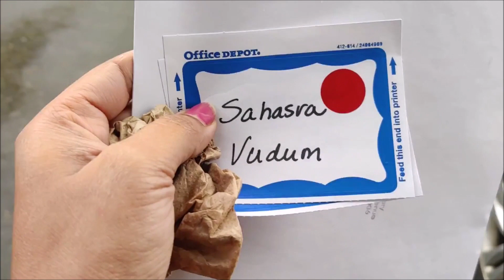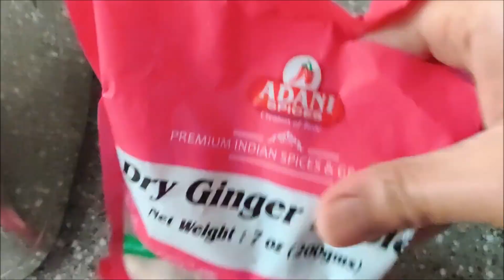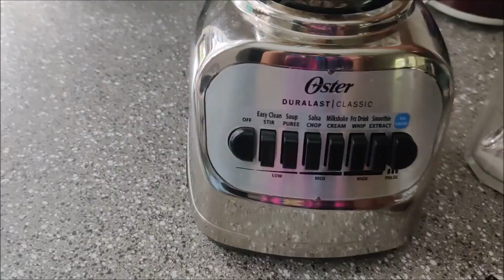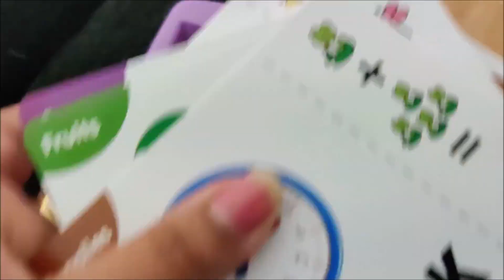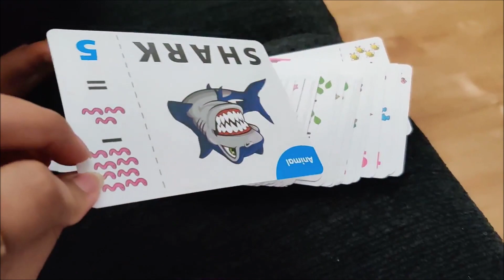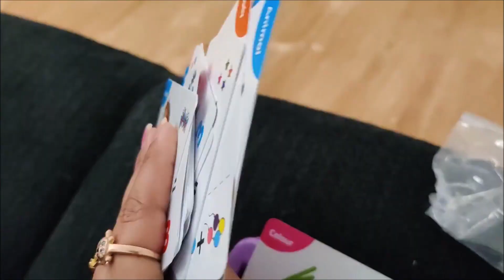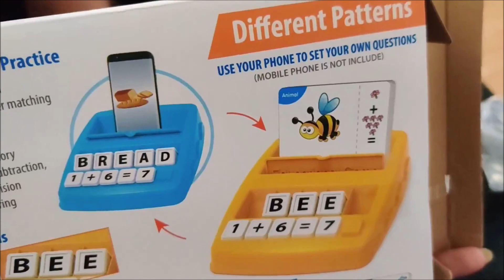The best Educational📖Game👌|| Kindergarten Orientation day|| Dry ginger powder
Educational Game: US $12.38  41%OFF | Matching Letter Game Spelling Reading English Alphabet Wooden Letters Card Match Game Children Pre-school Learning Language Toys